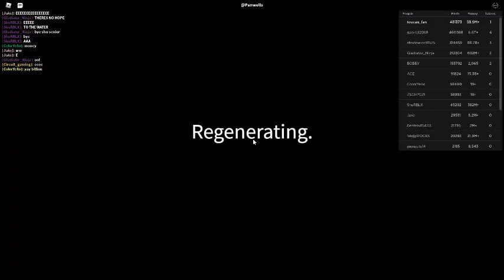Russia Car Crash Compilation 22402